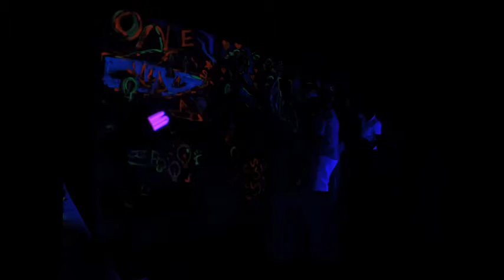coke lights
O artista Sérgio Prata coordenou a pintura trifásica realizada com a ajuda dos integrantes do time S & I da Coca Cola.
Convidado pelo consultor Marcos Nascimento e pelo vice-presidente da empresa, o artista proferiu uma palestra e logo iniciou a pintura da obra trifásica, feita em 3 condições de luz e ausência de luz, com os jovens participantes do One Team.